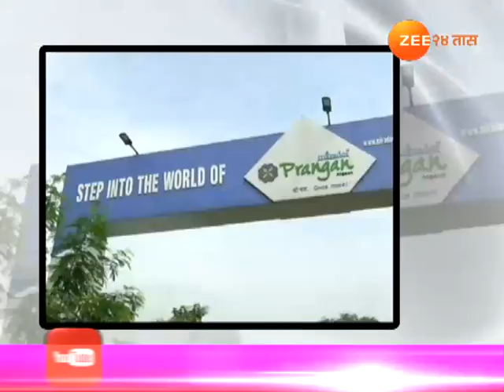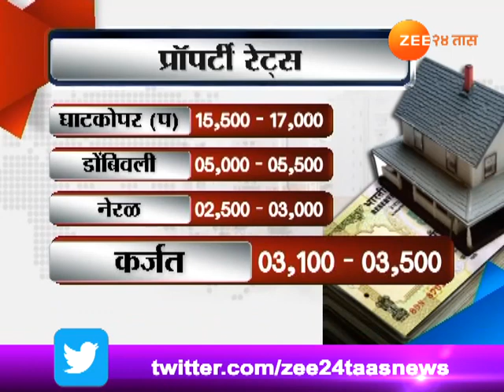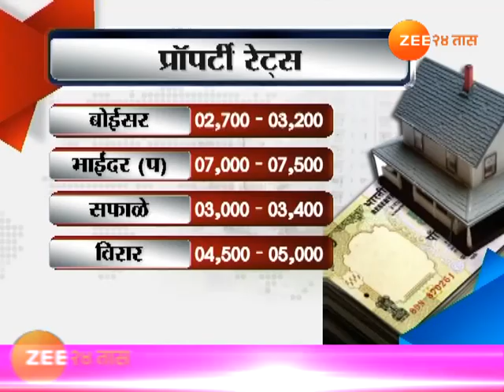घर स्वप्नांचे मीराडोर प्रांगण आटगाव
1410 Ghar Swapnache Miradoor Prangan Atgaon